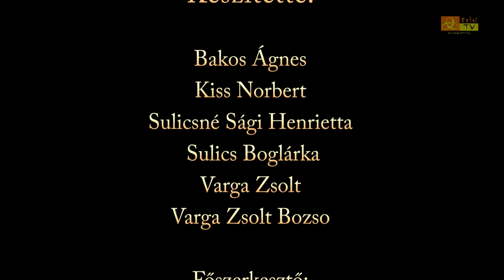Tanévzáró és Ballagás a Felsőbüki Nagy Pál Általános Iskolában 2023.